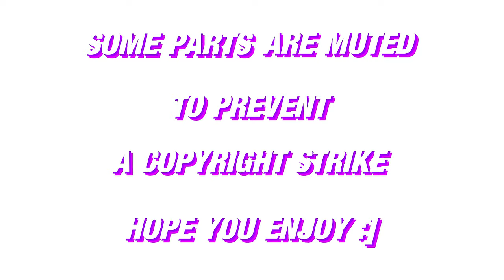I'm over it...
I try "Getting Over it" for the first time